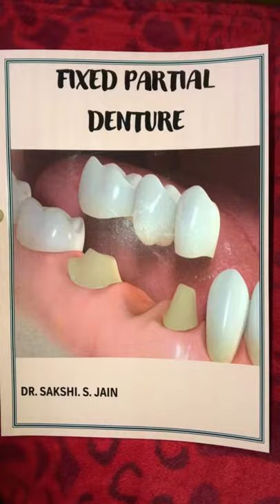Second book is here! Fixed partial denture 📕✨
Here comes the second book- FPD
This is how the book looks like with more diagrams, flow charts etc..now they will be available for you too .. thank you all for the support for my first book and dentistrymadeeasy In general..Dm 📩 on Instagram, telegram or mail for the details regarding this book.✨